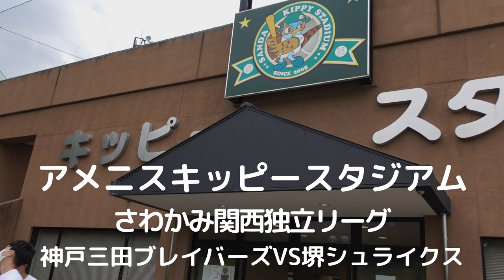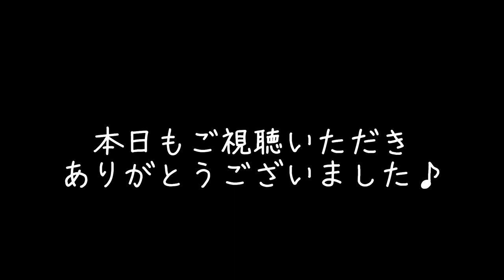球場で「君が代」「行くぞ！日の丸」歌う！さわかみ関西独立リーグ 神戸三田ブレイバーズ vs堺シュライクス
ごきげんよう！山口采希です♪
5月15日に「さわかみ関西独立リーグ」
神戸三田ブレイバーズ vs堺シュライクス
アメニスキッピースタジアムで「君が代」独唱、
オリジナル曲「行くぞ！日の丸！」を歌わせて頂きました！※行くぞ！日の丸！はショートバージョンです。
是非ご覧ください)^o^(